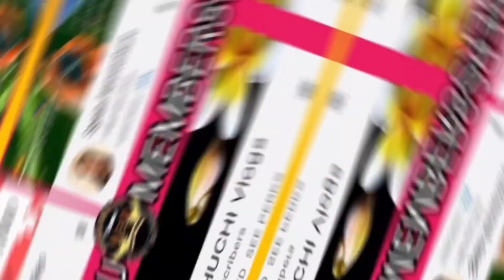Lola na magaling sumayaw dahil sa galing pati ako napapasayaw.Mabuhay ka lola👏🏿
Here is my amazing collection of videos on life styles that cover cooking,tutorials, creativity, travel adventures, fun,Life style, people vlogs,collecting musics, fashion, all for your enjoyment...